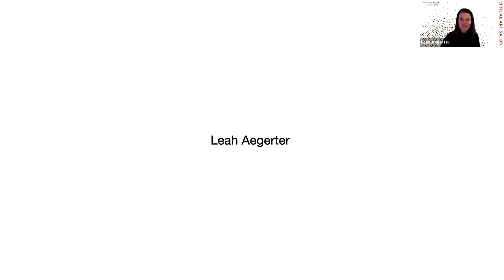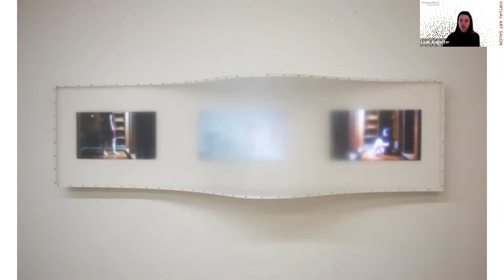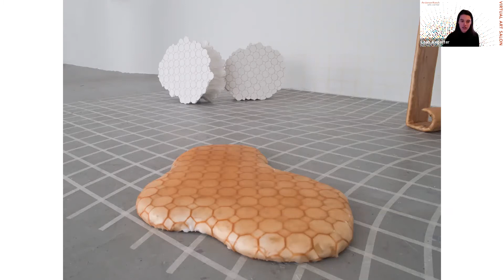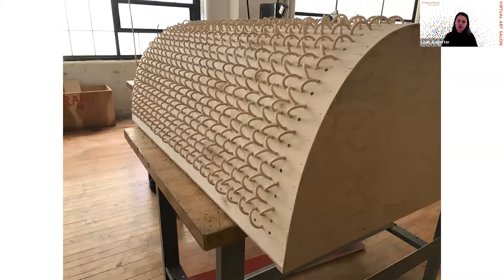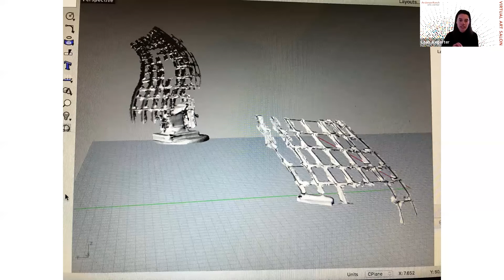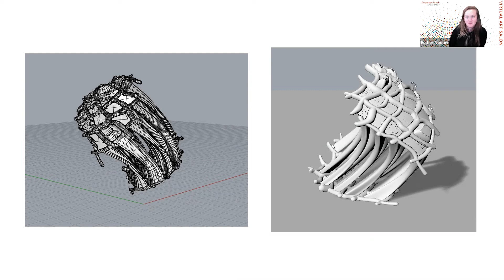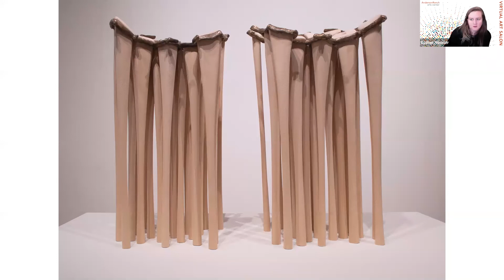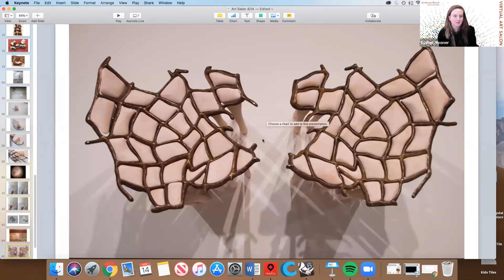Art Salon with Leah Aegerter